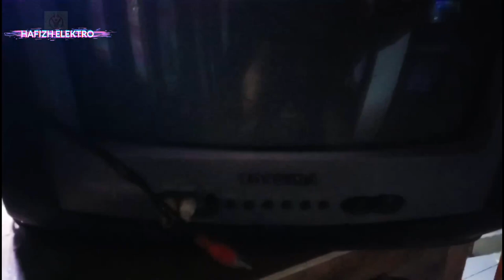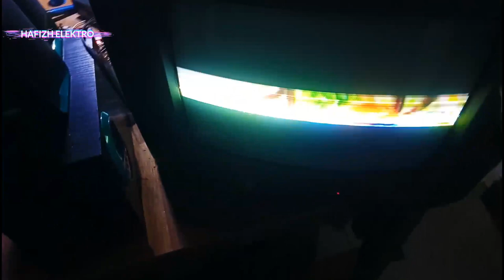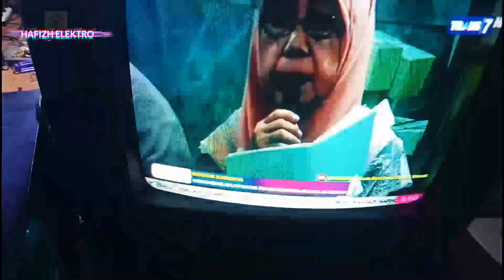tv tabung gambar menyempit atas bawah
kerusakan seperti ini biasanya terletak pada blok vertikal atau mungkin bisa dari blok yoke . vertikal out osilator yg menuju ic chroma
Kerusakan Tv gambar menyempit dibagian atas,bawah atau atas bawah atau bahkan tidak ada gambar sama sekali melainkan hanya ada satu buah garis seperti lidi memanjang dari kiri ke kanan. Sementara suara tetap bagus.
Hal ini terjadi karena ada kerusakan pada bagian vertikal-nya, bisa terjadi kerusakan pada tingkat oscilator vertikalnya atau bisa juga pada tingkat outputnya.
Langkah2 yg perlu dilakukan
1. Untuk gambar yg kurang lebar sebelum membuka kesing tv, coba stel dulu v-high, v-size dan v-linnya melalau jasmen menu servis remot, (untuk model tv yg sudah mempunyai menu servis yg menggunakan remot) untuk tv yg belum mempunyai menu servis remot ya terpaksa harus membuka kesing dan mengetrim trimpot v-high v-lin dan v-size-nya. Letaknya trimpot2 tsb biasanya tdk jauh dari rangkaian vertikal output. Sudah dilakukan ? bagaimana hasilnya.Tidak berhasil dgn pengetriman ini?

2. Berdasarkan pengalaman lapangan kerusakan vertikal begini saya langsung ke bagian vertikal outputnya. Karena kerusakan pada bagian output lebih sering terjadi dari pada dibagian oscilatornya.
3. Ukur tegangan B+ suplay Ic Vertikal ouptnya, besarnya tergantung Ic yg dipergunakan, kebanyakan menggunakan suplay yg 25 volt. Tegangan drop ? Coba lepas Ic-nya lalu nyalakan lagi & ukur teganganya. Jadi normal ? Berarti yg menyebabkan ngedropnya tegangan adalah Ic tsb. Ganti saja dgn yg baru. Tv nyalakan lagi & lihat hasilnya, sudah berhasilkah ? Sudah sepurnakah ? Kalau belum sempurna misalnya gambar masih kurang lebar, terlalu lebar, coba lakukan pengetriman v-lin, v-high & v-size nya.
Sampai disini mudah2an anda telah berhasil mengatasi kerusakan tv dgn klasifikasi kerusakan vertikal. Kalau ternyata gambar masih cacat misalnya terlalu lebar, kurang lebar dan v-size, v-line dan v-high nya tdk bisa menyempurnakan maka anda harus melanjutkan dgn pengecekan kompmen lainya disekitar rangkaian vertikal output tersebut...

4. Cek kondensator2nya dan Resistor2nya. Konden sator yg rusak biasanya ditandai dgn kerusakan fisik yg bisa dilihat dgn mata, misalnya memudarnya warna komponen, mengelupasnya kulit komponen atau sering juga dgn membengkaknya komponen( menonjol bagian atasnya seperti mau meletur) yg sudah curiga seperti itu ganti saja dgn yg baru karena harganya tdk mahal. Lalu lanjutkan dgn pengukuran nilai Resistor2nya mengutamakan pada resistor yg dibawah 10 ohm, dlm pengecekan resistor ini anda harus menggunakan mvlti tester karena kerusakan resistor sering dijumpai dgn tdk berobahnya warna komponen. Jadi banyak putusnya resistor atau mengembangnya nilai resistor tapi kondisi fisiknya masih utuh tanpa perobahan. Maka harus teliti selama melakukan pengukuran nilai resistor ini. Sampai disini semoga anda telah berhasil sehingga panduan ini bermanfaat untuk anda.